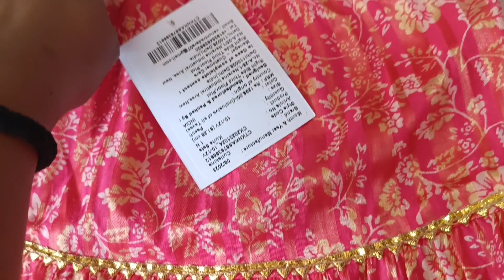Navratri Outfits Below ₹ 450 For Kids || 9 colours || Meesho & Myntra Haul || Kalamkari Dress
Hi all,

Bought some outfits from Meesho and Myntra below Rs 450 for Navratri.

Green Kalamkari Frock - ₹ 420 - offline store

Orange kurti dhoti set - Myntra -  ₹ 299

Red Polka Dot Skirt - ₹ 234
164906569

Marron Skirt - ₹ 279
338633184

Yellow Kuri set  ₹ 218
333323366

Blue Frock - ₹ 238
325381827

Grey Kurti - ₹ 271
78752944